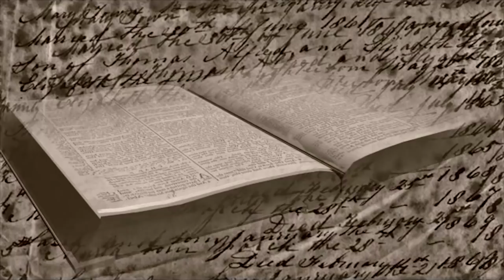The Importance of Passover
Sermon by Mr. Rod McNair (dve931).  The Living Church of God bases its beliefs on the Holy Bible, the inspired Word of God. Our doctrines, practices, policies and traditions have their roots in the Worldwide Church of God under the leadership of Mr. Herbert W. Armstrong who, in 1952, ordained Roderick C. Meredith (our Presiding Evangelist) as one of that organization's first evangelists.